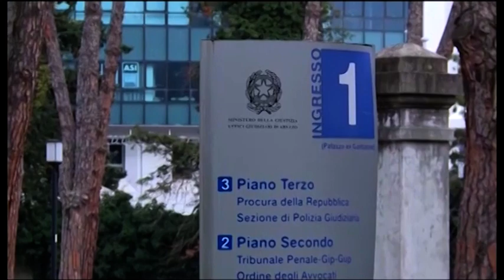Fredy Pacini, la Procura chiede di nuovo l'archiviazione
Ancora una richiesta di archiviazione per Fredy Pacini, il gommista di Monte San Savino che nella notte del 28 novembre del 2018 sparò al ladro che si era introdotto della sua officina e lo uccise.

Questa volta a chiederla è stato il procuratore Roberto Rossi, che ha ereditato il fascicolo dal pm Andrea Claudiani, trasferitosi a Perugia e che aveva già avanzato la stessa richiesta.

Ma il Gip Fabio Lombardo aveva respinto la proposta ordinando un supplemento di indagini, indicando punto per punto i passaggi che andavano approfonditi.
Portate a temine, di fatto l'impianto della procura resta immutato, che torna così a chiedere l'archiviazione per legittima difesa.

La decisione torna così nelle mani del giudice per le indagini preliminari.

Fredy Pacini, esasperato dai furti subiti, da anni dormiva all'interno della sua officina in via della Costituzione. Quella drammatica notte fu svegliato dai rumore del vetro del portone che si infrangeva sotto i colpi di piccone inferti dai ladri.

Fece fuoco con la pistola regolarmente detenuta, due proiettili raggiunsero Vitalie Mircea Tonjoc, 29enne moldavo. Uno risultò fatale, provocando una emorragia interna.